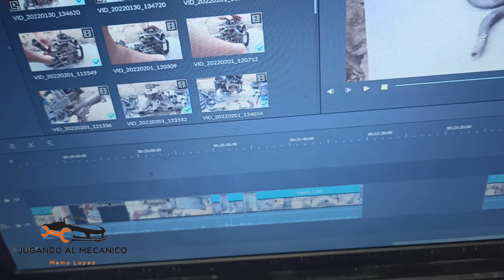Cuerpo de aceleración, TBI Geo Metro 🚗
En este video les muestro, un mantenimiento, limpieza mas que nada, que por cierto le urgía al TBI, la verdad el cambio es muy notorio y esperemos que también funcional ya que estaba en muy malas condiciones, espero que algo de lo que muestro te sea de ayuda, gracias por el apoyo y por ver mi video.

Link Memo López canal alterno:
Memo Lopez - YouTube

Déjame tus dudas o comentarios, espero que esta información te sea útil.

Memo Lopez..

Febrero – 2022

Intro
Track: Different Heaven - Nekozilla (LFZ Remix)

1 día